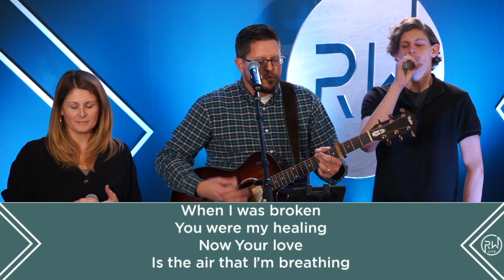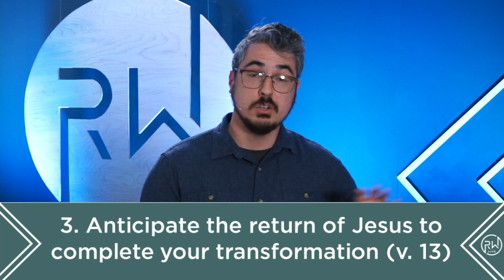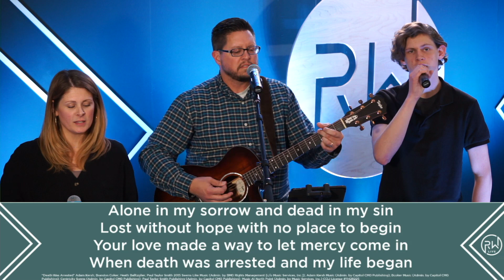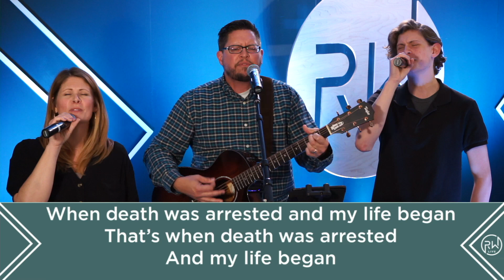Resurrection Week Live 2023 | Monday | Josiah Smith